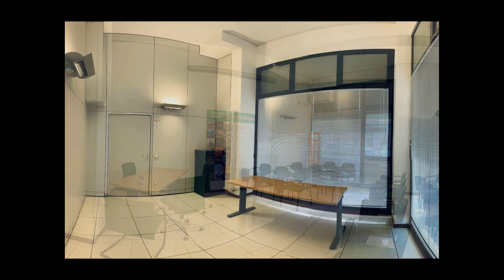Ufficio in Affitto a Pesaro (PU)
PESARO - ZONA CENTRO FUORI DALL'ISOLA PEDONALE, SI AFFITTA AMPIO UFFICIO DI 220 MQ COMPOSTO DA INGRESSO , 9 VANI, DUE BAGNI E UN LOCALE AD USO RIPOSTIGLIO. IMMOBILE DI FACILE CONDIVISIONE TRA COLLEGHI, SITUATO IN UNA ZONA DI GRANDE PASSAGGIO E DISPONE DI OGNI SERVIZIO. RISCALDAMENTO E PARZIALE CONDIZIONAMENTO.